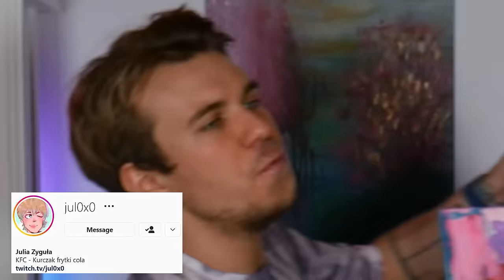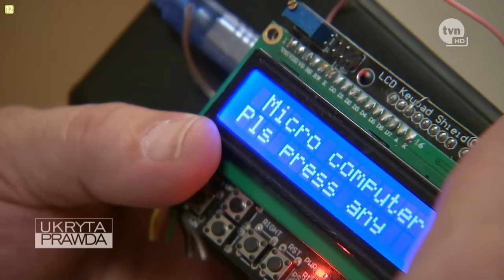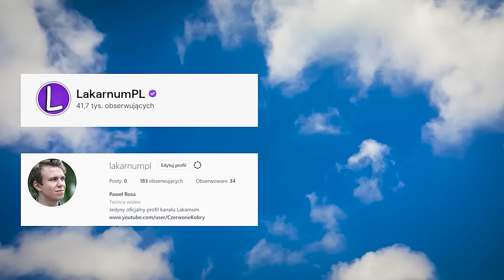UKRYTA PRAWDA - KLĄTWA FARAONA ! 🦂